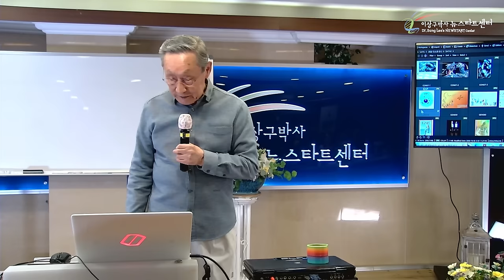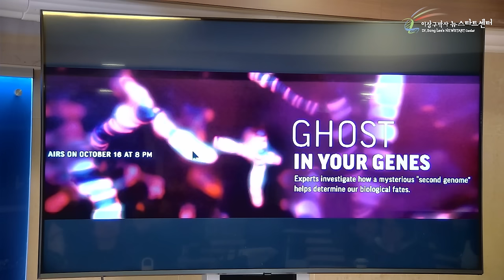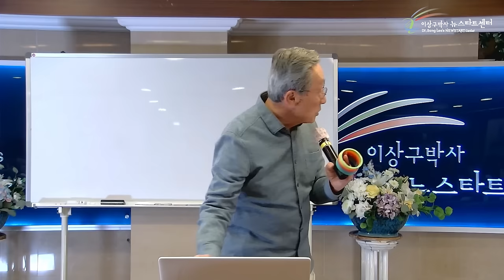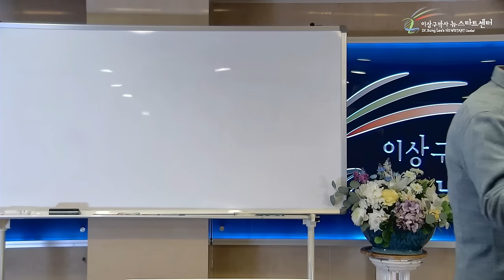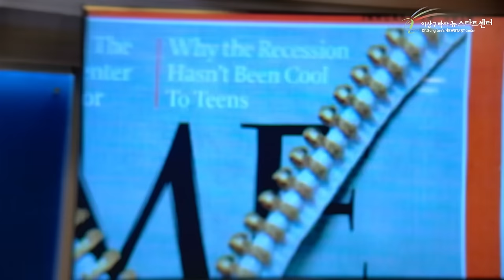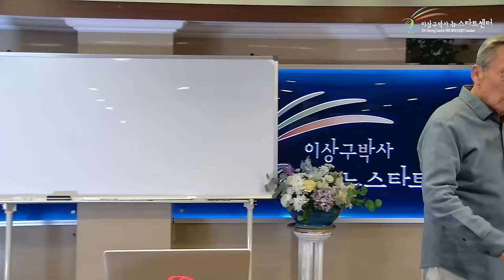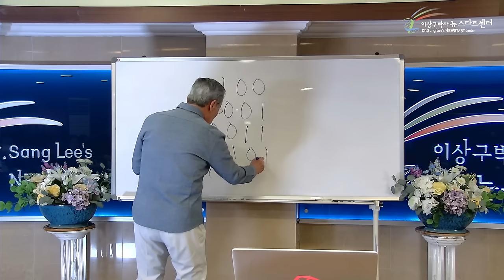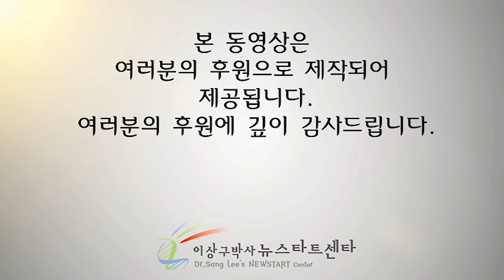[뉴스타트 건강강의] 부정적인 생각, 선택만 안하더라도 건강해질 수 있습니다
[ 뉴스타트 제2867 1부  건강강의 - 2강]